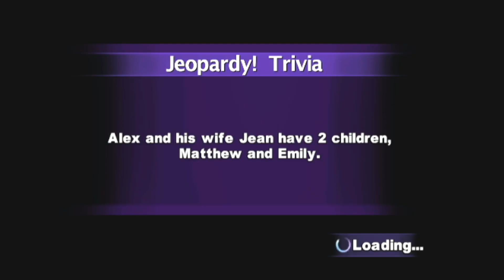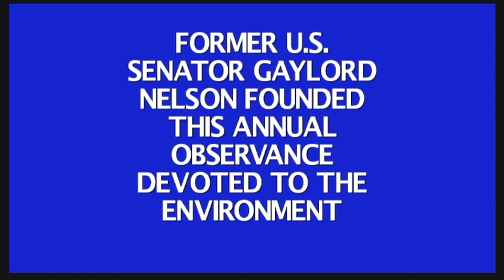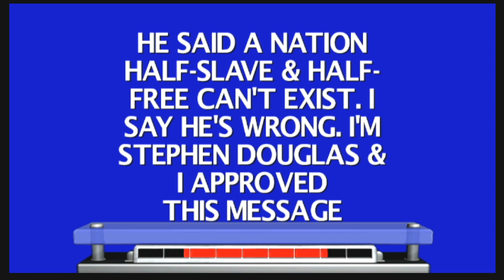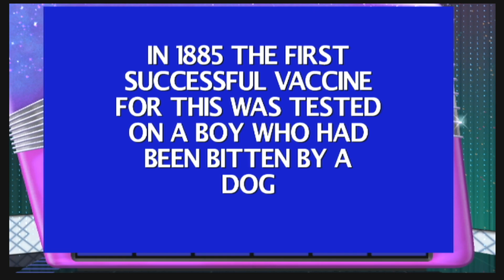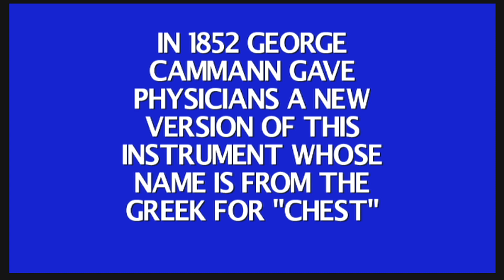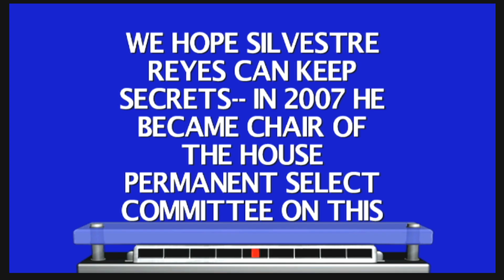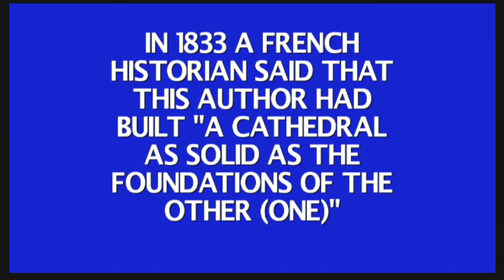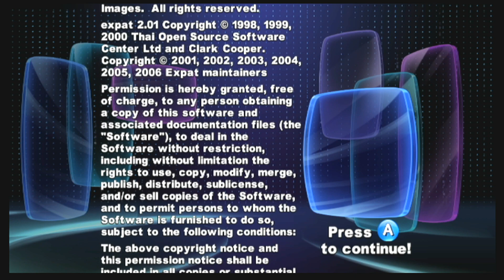Jeopardy! Wii Playthrough - RIP Alex Trebek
Authentic Game Play! Test your knowledge of 2,400 clues in Jeopardy!, Double Jeopardy! and Final Jeopardy! Battle Your Friends! Play Jeopardy! with up to two friends and buzz in with the correct response using the Wii Remote or lock in your answer verbally using Wii Speak.

Publisher: Hasbro Interactive